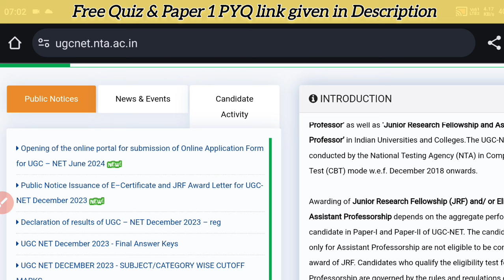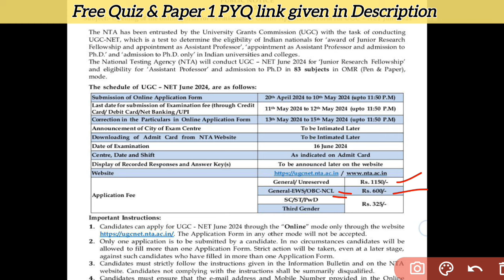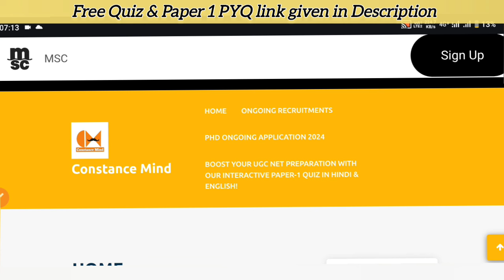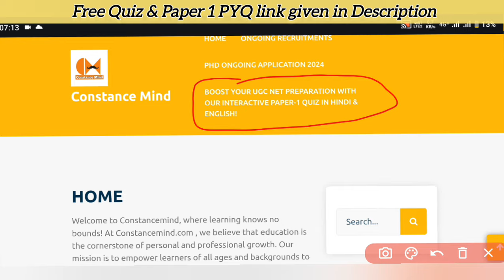UGC NET June 2024 Application started, PhD Admission 2024 , आवेदन शुरू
Application started 🎉 UGC NET June 2024 , PhD Admission 2024 , आवेदन शुरू

NTA UGC NET / JRF - Paper 1, Teaching and Research Aptitude – 2024 Book, Included latest Dec. 2023 paper with 15 year Previous Questions with Solutions | Oswaal Books

पिछले 5 वर्ष (2017 के बाद) के PhD Entrance paper PDF के लिए नीचे दिए गए लिंक पर visit करें ।

Research methodology (PhD Entrance PYQ) only in Hindi and English (Both language)